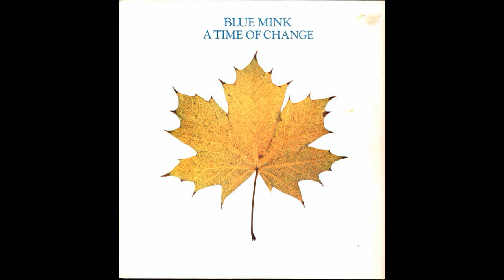Blue Mink Live At The Talk Of The Town - Full album / concert